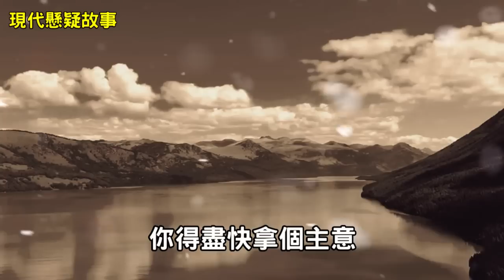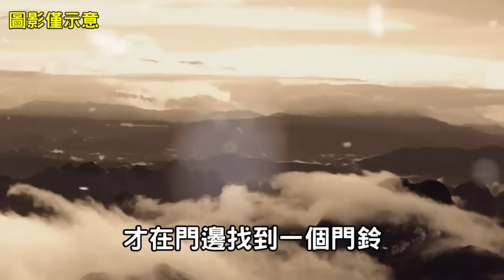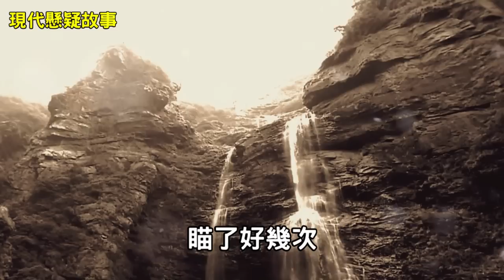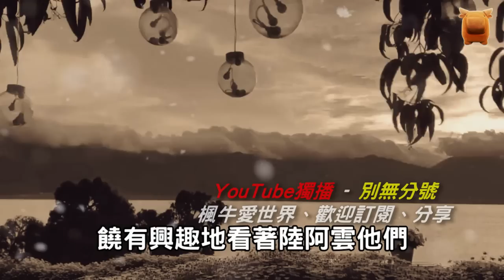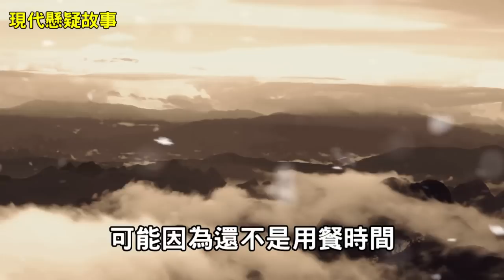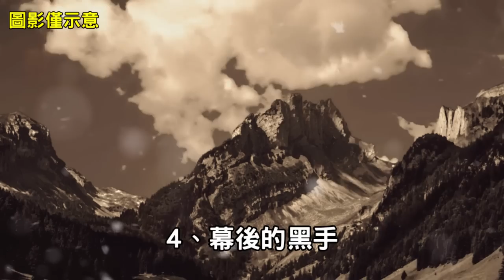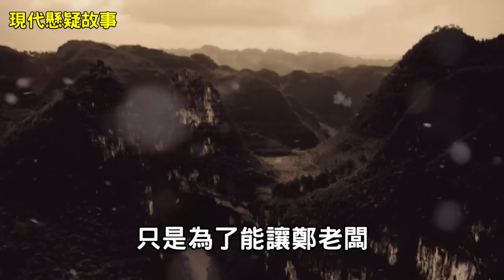神秘旅行團...【神秘懸疑系列│楓牛愛世界】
人生猶如長途旅行，誰都願意平平安安，自自在在，欣賞一路好風光。可也有人，人生的前一半旅程肆無忌憚，玩的是超級豪華遊，後一半旅程卻如喪家之犬，倉皇出逃、流離失所……